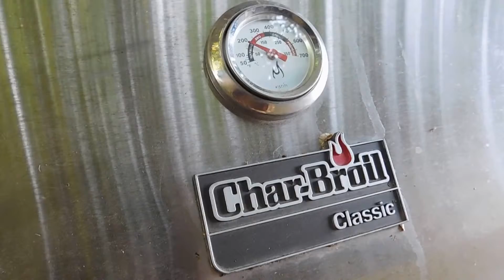Win a trip to London